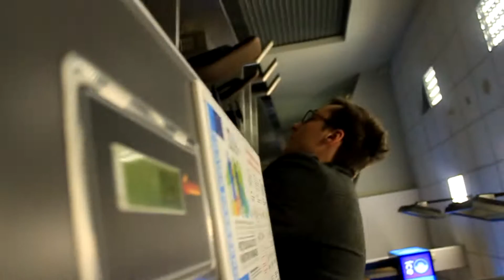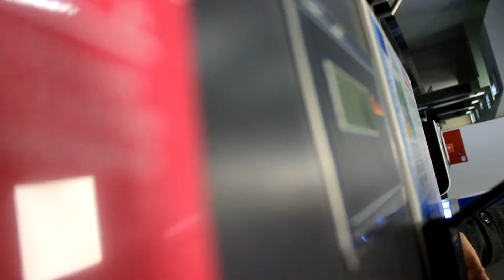IM IN LONDON!! (Travelling from Poland to London) Trip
Its time to come back to reality. Poland was amazing, but now I'm back in London for a while.